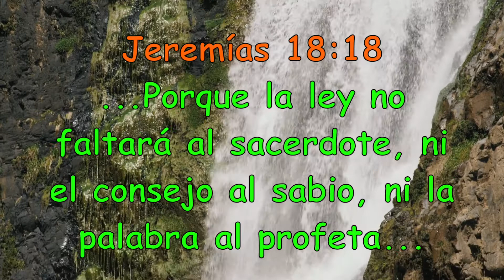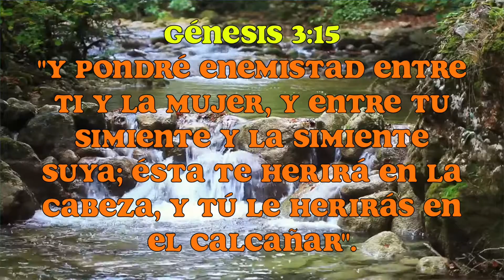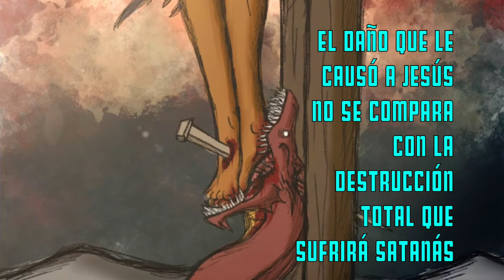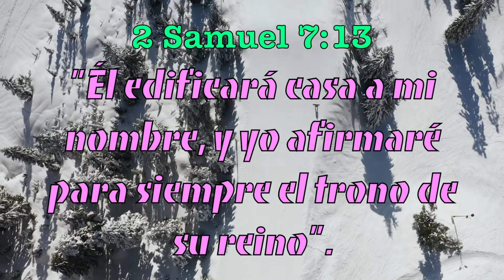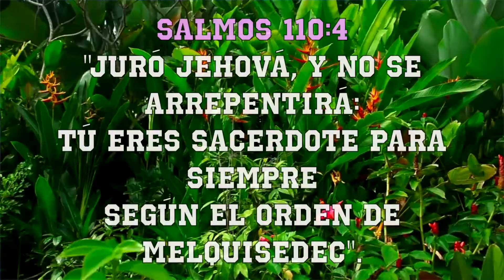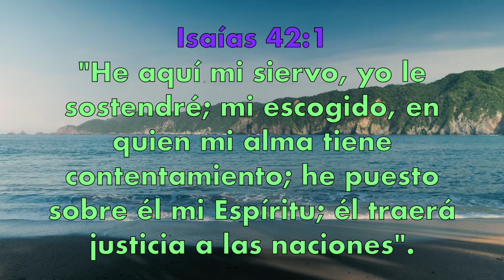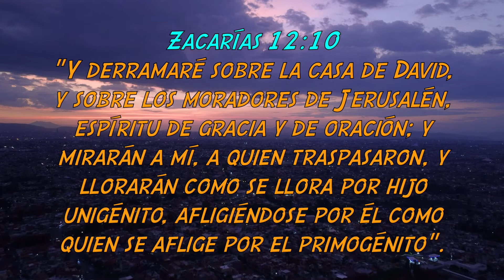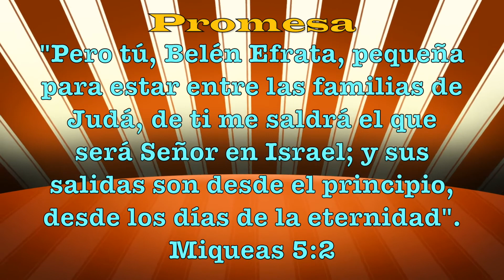Profecías sobre el Mesías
Estudio bíblico para niños. Mes de septiembre.
Lección mensual: “Conociendo a Jesús”.
Tema: “Profecías sobre el Mesías”.